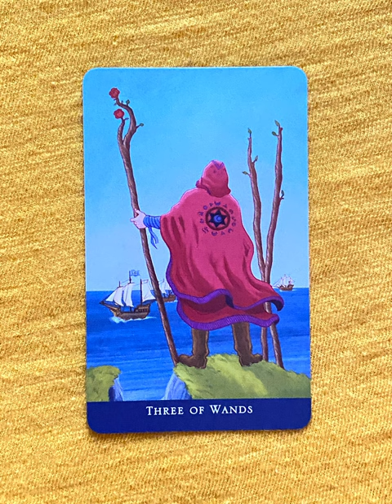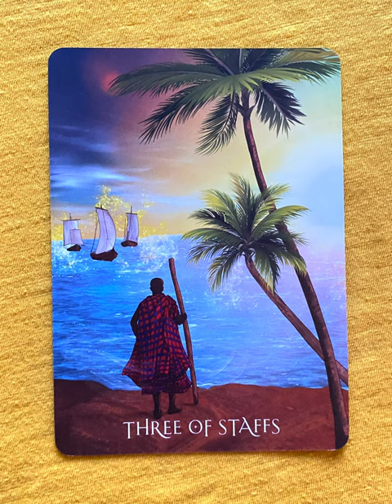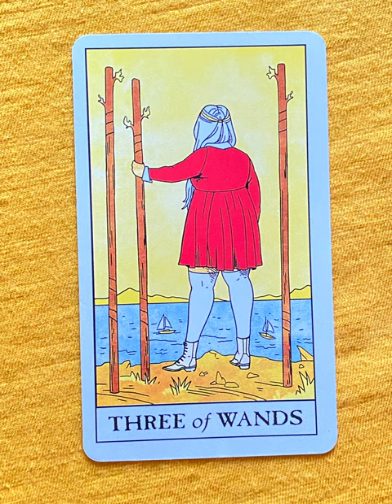3 of Wands - a tarot collection flip thru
3 of Wands - a tarot collection flip thru
3 of Wands flip through

Three of Wands - a collection of minor arcana tarot cards from a variety of decks!

Tarot Teasers

The Three of Wands in tarot represents progress, expansion, and looking toward the future. It often appears when you've made plans and are now waiting for results or new opportunities to come your way. This card encourages patience and confidence, as your efforts are starting to pay off. It signals a time of growth, exploration, and the anticipation of positive outcomes as you move forward with your goals.